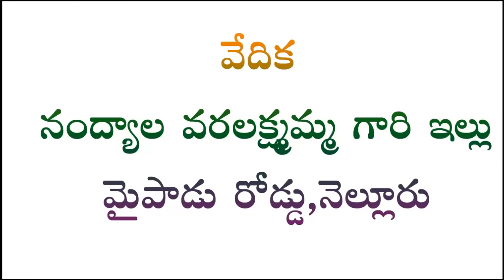స్వామి భక్తుల ఇంట్లో సత్సంగం | SRI VENKAIAH SWAMI BHAKTHULA INTLO SATSANGAM(07-01-2017) PART(1 OF 6)